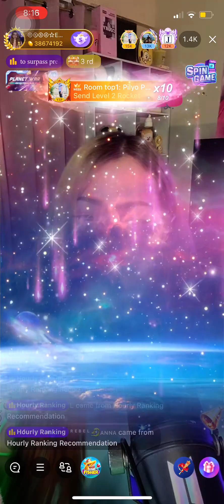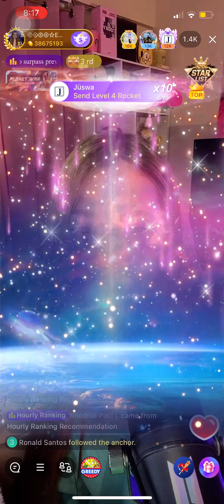Rocket | Kain - Emie Conjurado